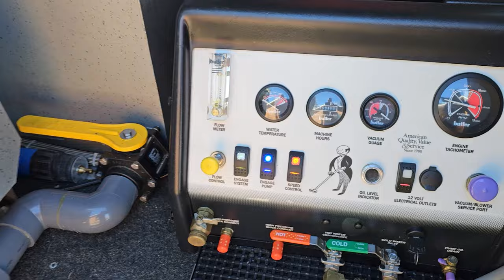The Dark Secrets of Your Carpet: What's Hiding Under Your Bed When You Clean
UnderYourBed CarpetClean Saigers SaigersSauce What's Under Your Bed when you clean Carpet? We have a resort that's so tight, that we have to get under all the beds and furniture, but very little space to maneuver around. The beds are also made up most of the time, so we cannot disturb them, so we go Under the Bed and Clean the Carpet with our Devastator Swivel Head Wands, and a lot of work crawling around and maneuvering cleaning under the beds! You are going to see me at my best, and my worst. What's under the bed? 😯

* GoPro Hero 10 Black * Sony ZV-1
* Samsung S22 Ultra Phone Camera * DJI Osmo 3 Gimbal
* TYCKA 56” Camera Tripod, Lightweight Aluminum Travel Tripod Professional Compact Tripod Monopod for DSLR Camera With 360 Degree Ball Head, Quick Release Plate, Carry Bag

* Dell Laptop XPS 15 9520, 12th Gen Intel(R) Core(TM) i9-12900HK   2.50 GHz, 64.0 GB Ram

Cleaning Equipment
* Trinity Phoenix VLM OP machine Cleaning Chemistry
* Saiger's OdorOxy